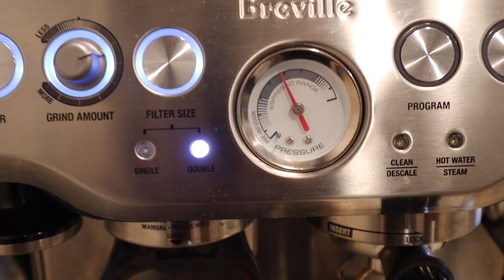what i eat in a day: simple meals, my crossfit workout, & more!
Usually I also have a protein shake after the gym but I missed that this time around! My food and meals are all over the place usually but I try to at least get my protein in for the day. I could honetly make a What I Eat in a Day video like every week or month because my meals and goals change to often😅 Anyways hope yall enjoyed this video, lemme know what else yall wanna see!